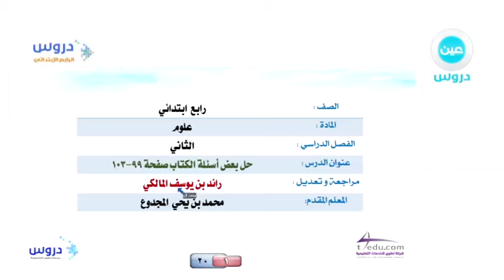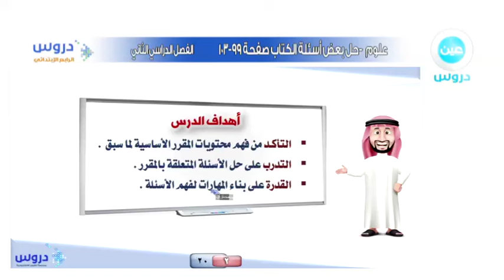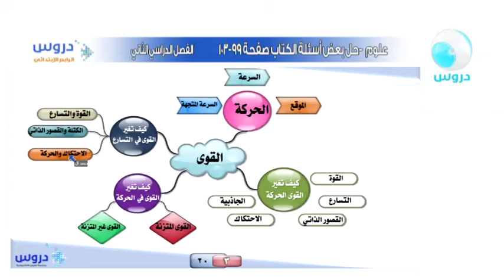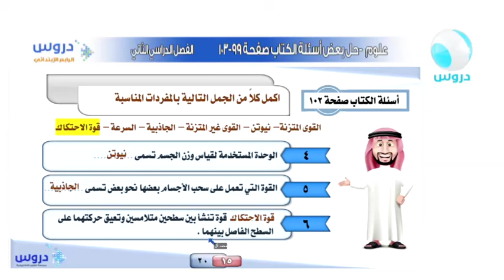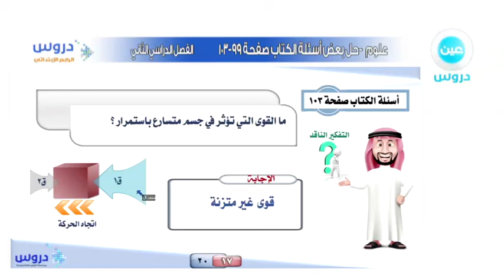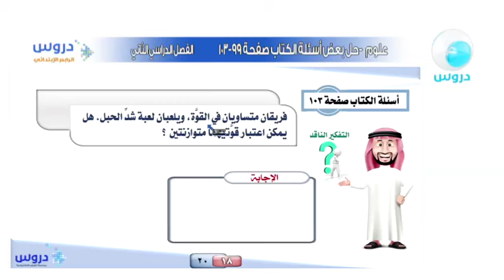الرابع الابتدائي | الفصل الدراسي الثاني | علوم | حل بعض أسئلة الكتاب صفحة 99-103